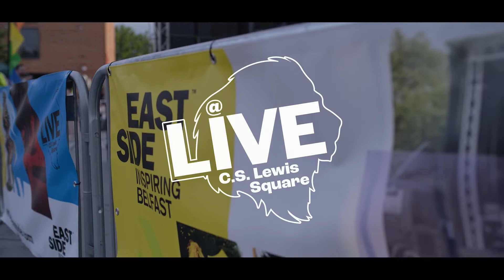EastSide July Weekender 2022 round up video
From 7th - 9th July we hosted the EastSide July Weekender – a series of family-friendly outdoor events at C.S.Lewis Square.

This included Forever...The ABBA Tribute, Fifes & Fusion and the EastSide Family Fun Day.

The EastSide July Weekender was supported by  Belfast City Council.